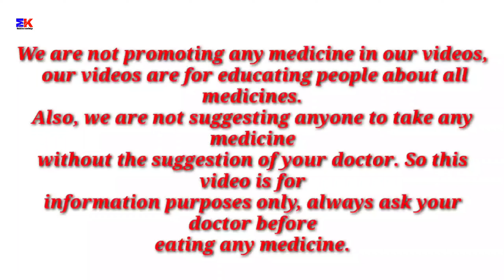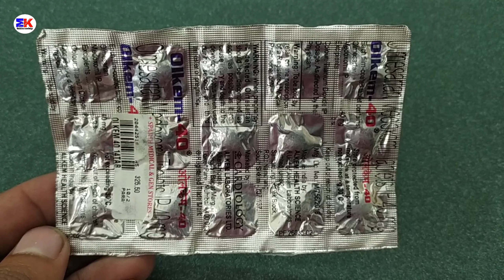Olkem 40mg Tablet | Olmesartan Medoxomil 40mg Tablet | Olkem 40 Tablet Uses Benefits Dosage Review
Olkem 40mg Tablet | Olmesartan Medoxomil 40mg Tablet | Olkem 40 Tablet Uses Benefits Dosage Review in Hindi

kindly note